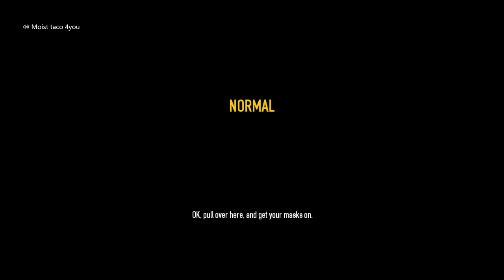payday2 the pain starts here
with my boy x6stil6nc6